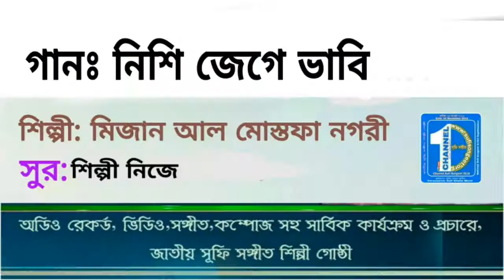নিশি জেগে ভাবি | Mizan | Sufi Songeet 2021 | Channel Sufi Songeet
Song:
 Nishi Jege Vabi
Singer:
Mizan Al Mostafa Nagari
Lyrics &Tune: Sufi Khaja Munir

Address: Mostafa Nagor Chistiya Darbar Shorif- Dewanganj Pouroshova, Jamalpur, Dhaka, Bangladesh. ___________________

KW:

নিশি জেগে ভাবি
nishi Jege vabi
Murshid
baul song bangla
Mizan Al Mostafa Nagari song
sufi khaza monir song